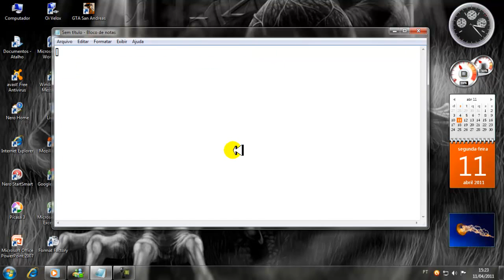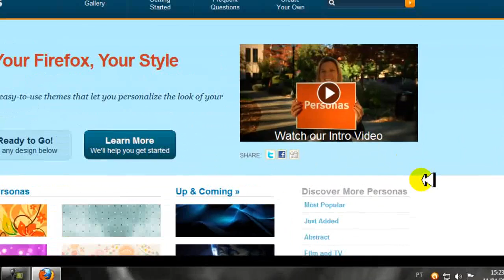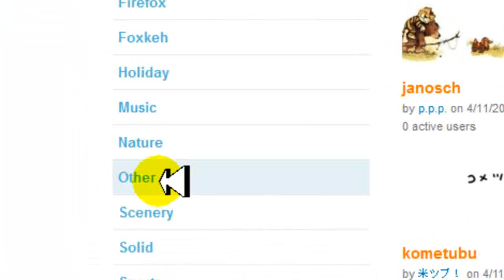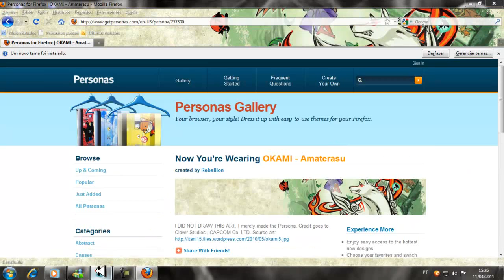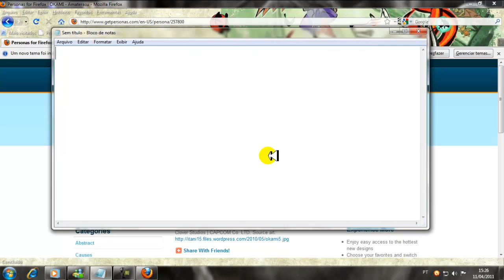Como colocar imagens na barra do navegador mozilla firefox